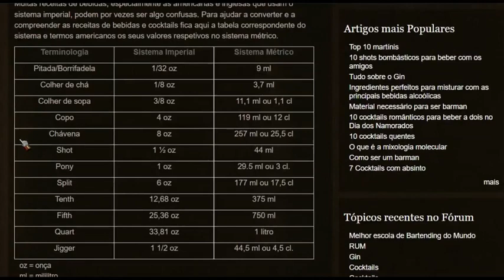Speedrun de Cirrose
VOCÊ DESEJA COMPRAR CAMISETAS LIBERTÁRIAS?

QUER SE ARMAR MAS A BUROCRACIA COMPLICA? A DESPACHANTE LARISSA RESOLVE!
Atendem o Brasil inteiro! Aproveite e diga que você veio pelo canal! ;)

BTC: 1DYhseiUvfQBENJ43mGJFTXPanNa9RiPsz
ETH: 0xc7eD5BC35318EdB1aa4C58711366E19392eE2048
BCH: qzy6pps9xcc6yvdwtskztemtf76edr9vcsth8p8hq0
LBC: bRCUe9v1DdycQZLnc2ELxpFXj13iTVDt8H